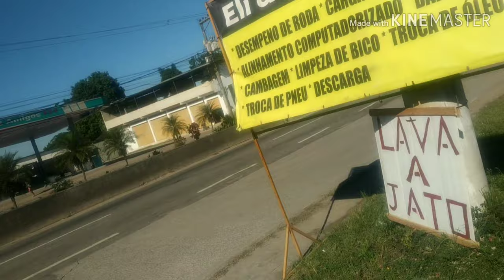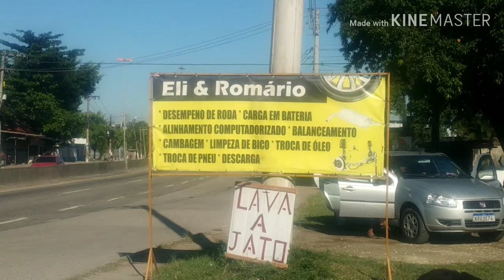Mexendo na suspensão do polo